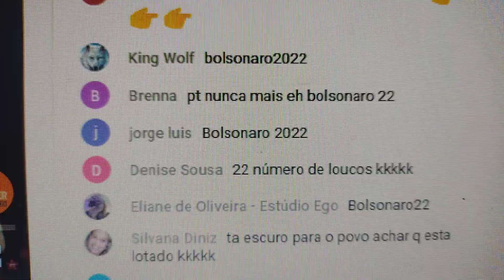BOLSONARISTAS COMENTAM NO CHAT AO VIVO DO PT. KKKKKK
Os BOLSONARISTAS participaram do chat da live do PT. Muito engraçado. kkkkkkk COMICIO DO LULA EM NOVA IGUAÇU.